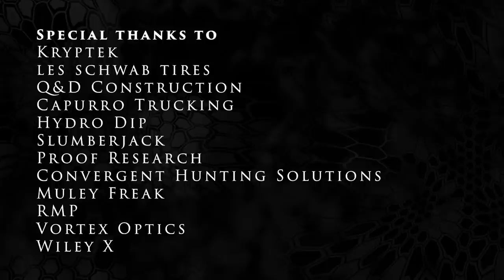Season 4 Episode 9 - Epic Colorado Rifle Deer Hunt